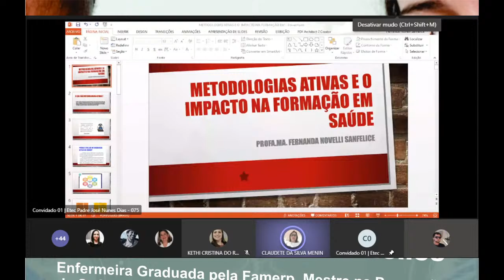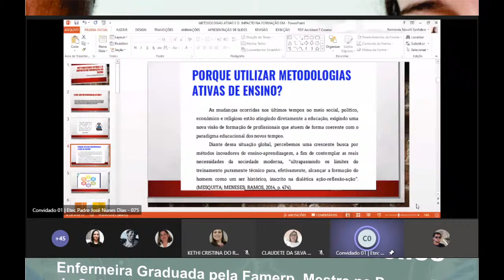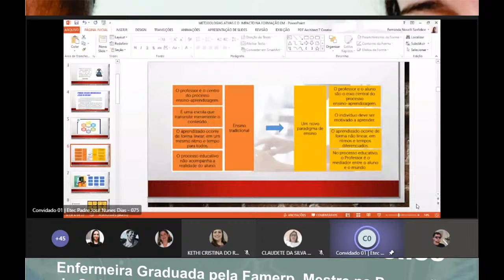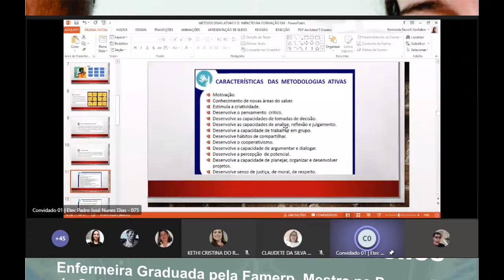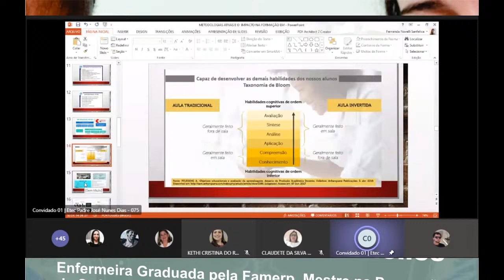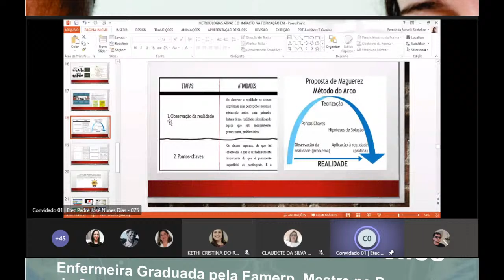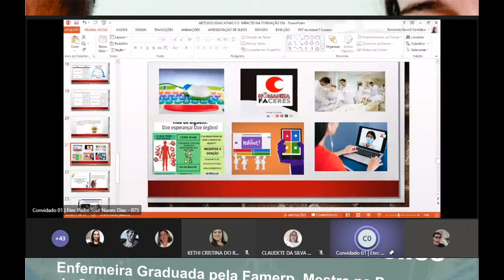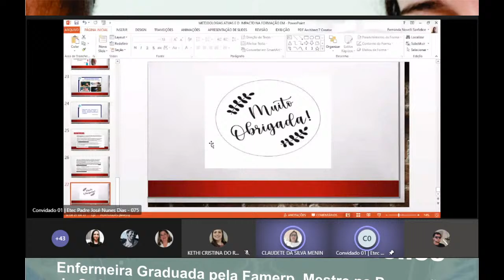Palestra Metodologias Ativas e seu Impacto na Formação em Saúde.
Palestrante: Fernanda A. Novelli Sanfelice
Enfermeira Graduada pela Famerp, Mestre na Promoção
da Saúde pela UNIFRAN,Gestora Educacional no Ensino
Superior na Área da Saúde.